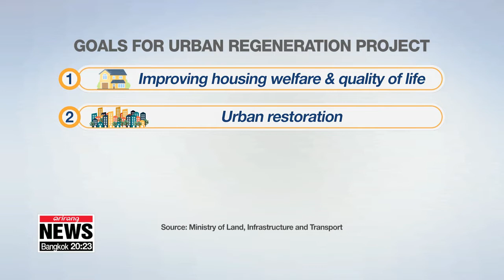S. Korea to inject US$ 1.2 bil. for nationwide urban regeneration project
이총리, 도시재생 22곳 선정... 2023년까지 1.4조원 투자

South Korea is investing heavily in urban regeneration.
Part of efforts to improve the social infrastructure of outdated areas across the nation.
According to our Cha Sang-mi, the project is also expected to boost the local economy and help create more jobs.
The South Korean government has designated 22 new areas for urban regeneration for the first half of this year.
It comes as part of government plans to inject over 12 billion U.S. dollars to revitalize the local economy by 2023.
Prime Minister Lee Nak-yon, during the special urban regeneration committee meeting on Monday, said South Korea's cities were built when the economy was growing rapidly and the population was rising, but that the cities are now growing old.
"By next year, 40 percent of our buildings will be over 30 years old. Urban regeneration will rise as an issue as important as constructing new buildings."
The transport ministry said it will select an additional hundred areas for urban regeneration this year, of which 30 percent will be selected during the first half of the year and the 70 percent... in the latter half.
The project is mainly divided into two types:  improving the residential environment and forming innovative clusters.
The project areas are dispersed throughout the nine provinces of Korea, including Gyeonggi-do and Gangwon-do Provinces.
The goals of the project?
To improve housing welfare and quality of life by repairing residential environments, and expanding parking lots, libraries and care homes... and to restore urban areas by turning old downtown areas into innovative clusters that combine entrepreneurship, culture and administrative functions.
The government believes the project will create jobs and attract visitors to the rejuvenated areas.
The project also aims to help integrate local people and restore communities.
  As well as financial support, the government will help these projects through other means such as deregulation.